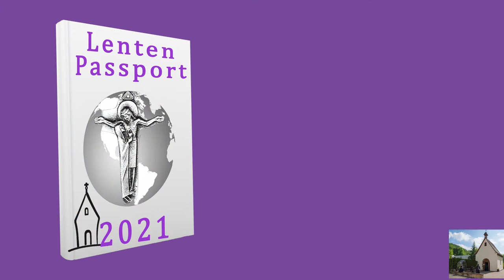The Schoenstatt Shrine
We continue on our lenten journey by visiting the Schoenstatt Shrine.